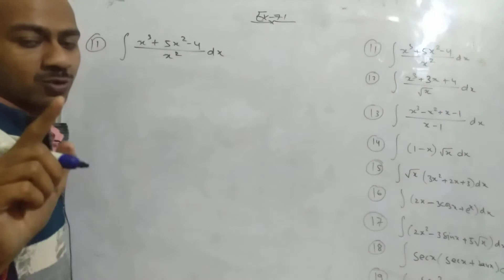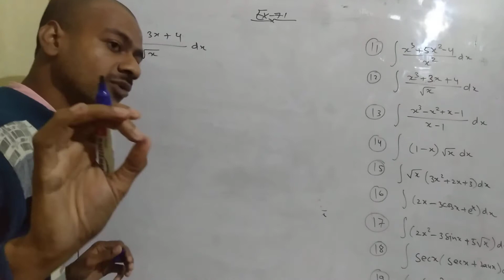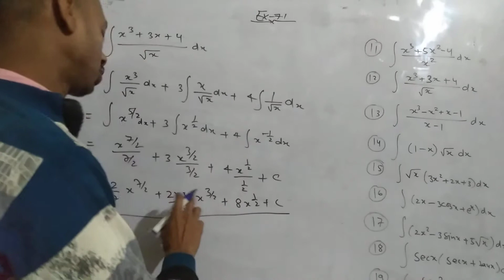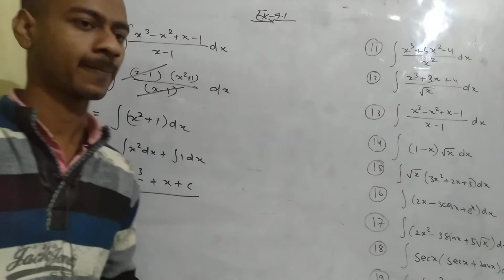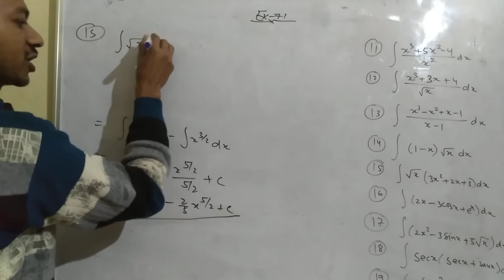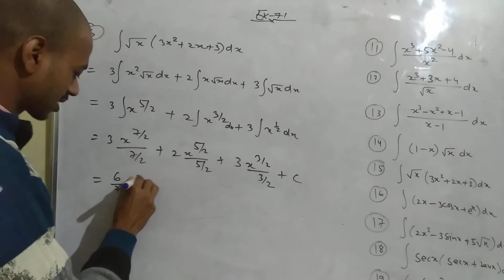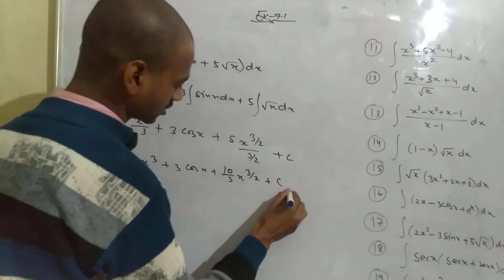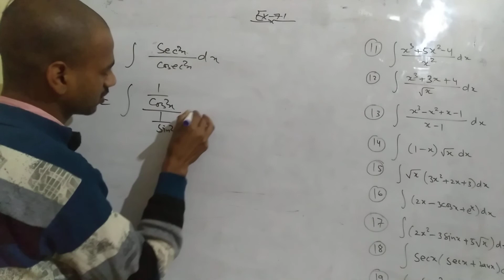integrals Ex-7.1 solutions Q. 11to20 by Thakur sir